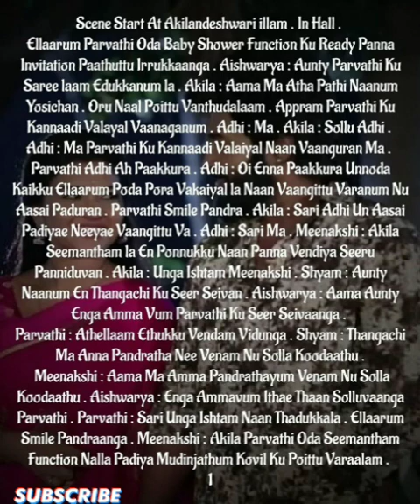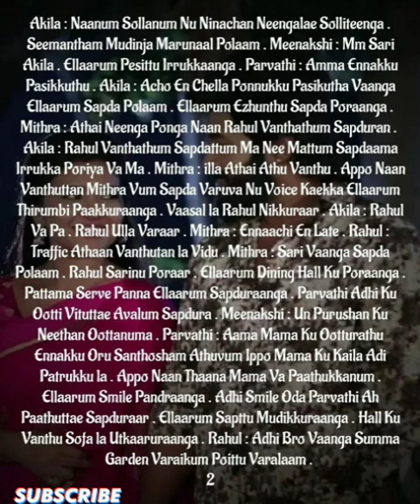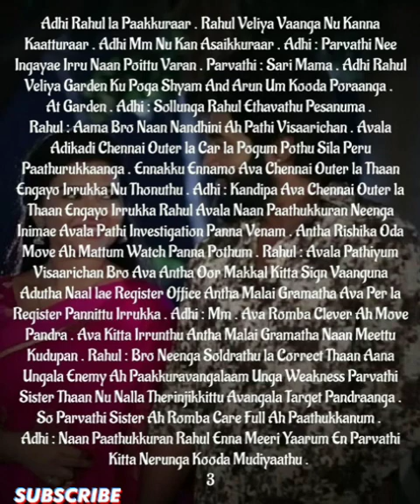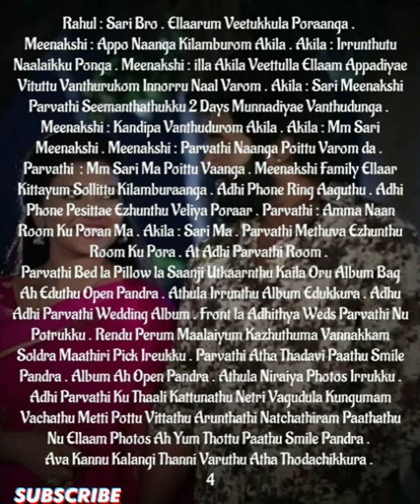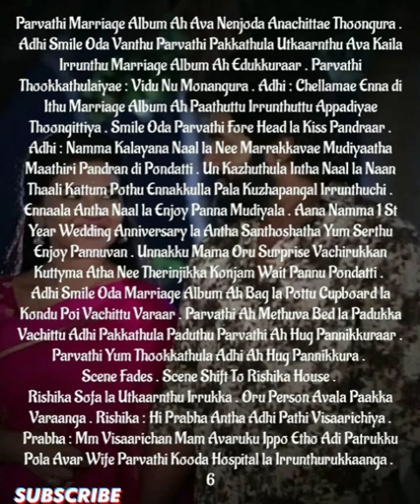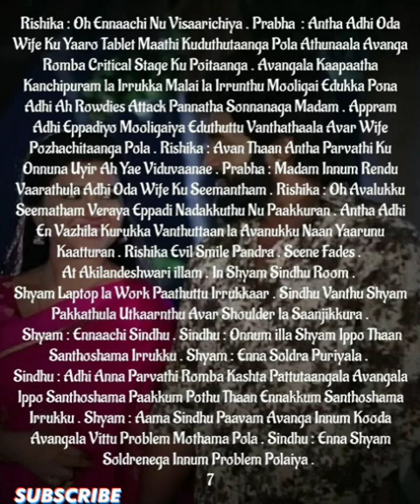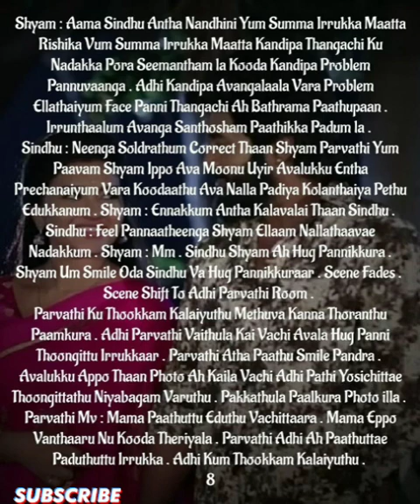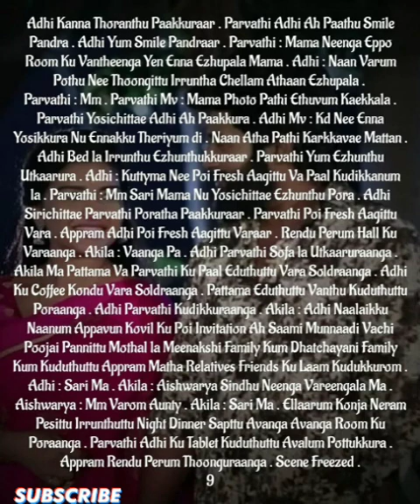Ennamellam Neethanae Enuyir Kaathalanae|| Episode-297 || AP Tale Time